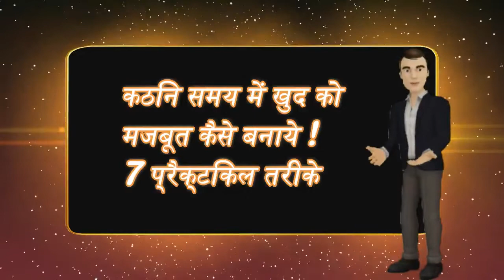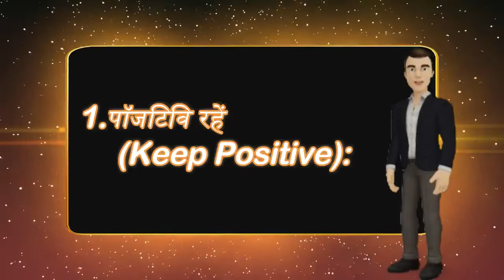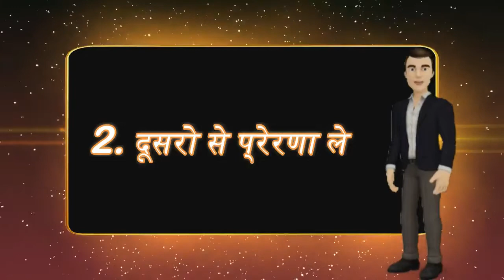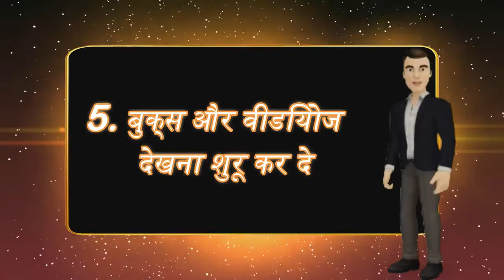कठिन समय में खुद को मजबूत कैसे बनाये ! Kathin Samay Mein Khud Ko Majaboot Kaise Banaaye LOVE_GURU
आप हमारी लव_गुरु_ऑफिसियल चैनल को सबस्क्रिप्ट कर ना मत भूल न प्लीज सबस्क्रिप्ट जरूर कर देना हमारी चैनल को और हमारी वीडियो पसंद आये तो लिखे कमेंट और शेयर जरूर कर देना

 आप को कोई बी प्रॉब्लम हो तो आप हमारे वीडियो के कमेंट में हमसे पूछ सकते हो

LOVE_GURU_OFFICIAL CHANNEL KO please subscript

AAP KO KOI BI PROBLEM HO TO AAP HAMSE PUCHA SAKTE HO HAMARE VIDEO COMMENT ME

 आप सब को थैंक्स इतना प्यार देने के लिए और हमारी वीडियो को पसंद करने के लिए